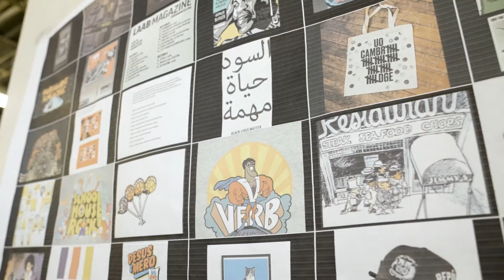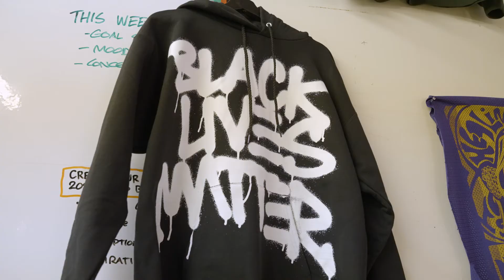Jux YouTube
The goal of Juxtaposition arts is to create a creative space for young people to come and explore pathways to the creative economy.